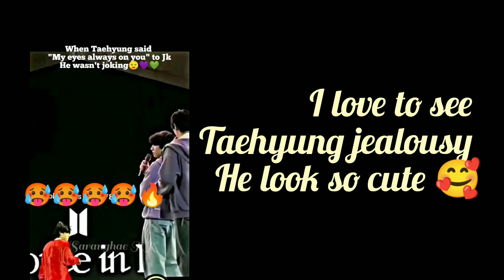taekook jealousy 🥵 moment 🐰💜🐯taekook